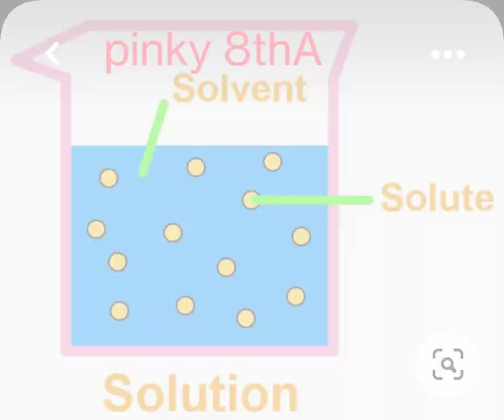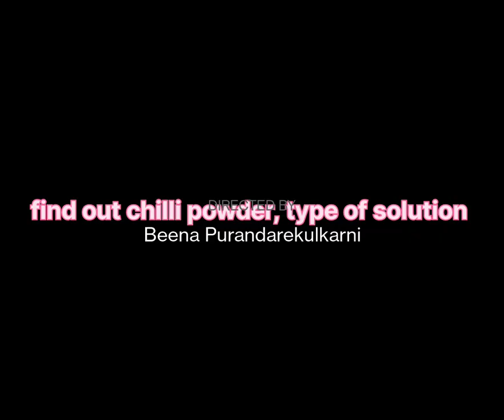homogeneous solutions, emulsions turmeric and chilli powder